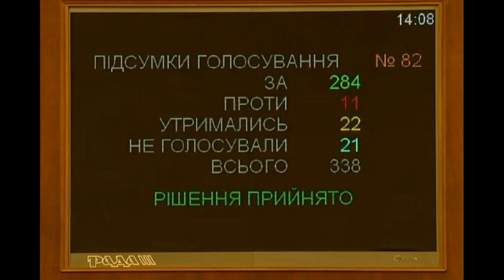Только что! Михаил Саакашвили сделал историческое заявление. Этого ждали все...!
Верховная Рада приняла во втором чтении важнейший закон №2194 о земельной реформе, который мы предварительно утвердили на Нацсовет и который был частью программы Президента. Это действительно историческое событие! По его принятия нетерпеливо ждали и общества, и бизнес, к этому призвала международное сообщество и это существенный шаг для реформирования ныне зарегулированных, коррумпированных земельных отношений и приведения их к европейским стандартам!